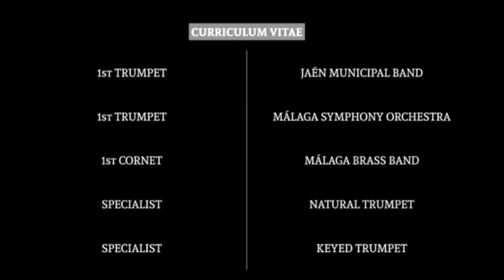BACH - GISONDI #12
The idea of this playlist is to performance as it is writen. I don´t intend to come into any discussion about tempos, articulations and so on ...
My proposal is to record the twenty-two studies by Bach-Gisondi in the best baroque style possible but as they appear.
All of them will be played in C-trumpet respecting the original key.